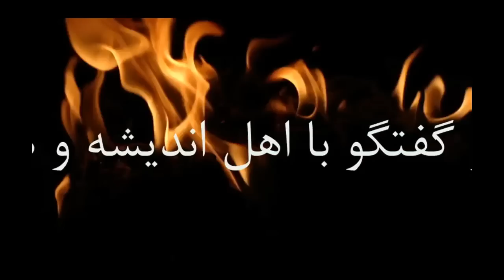دارکولی، سلبریتی‌های بی‌شعور برنامه 25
درسگفتارهای فلسفه‌ی اخلاق، شماره‌ی25 ، مسئولیت.
رادیو تلویزیون مانی